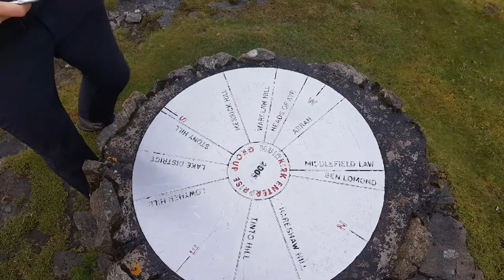NEW! WALKING CAIRNTABLE MUIRKIRK AYRSHIRE SCOTLAND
Walking the cairntable hill in muirkirk ayrshire scotland, was a rainy day but still made the most of it

BIG THINGS COMING!!